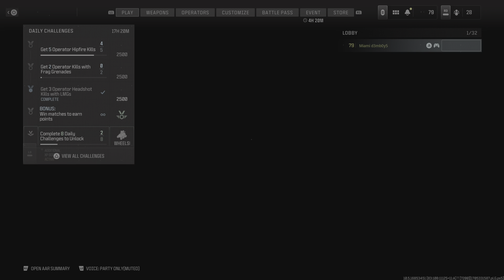Call of Duty_VORTEX gmply